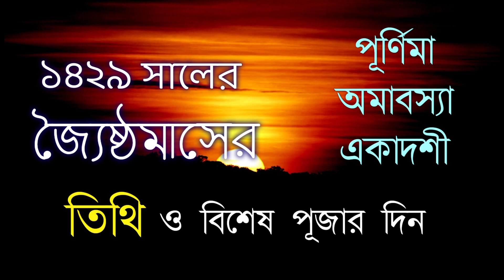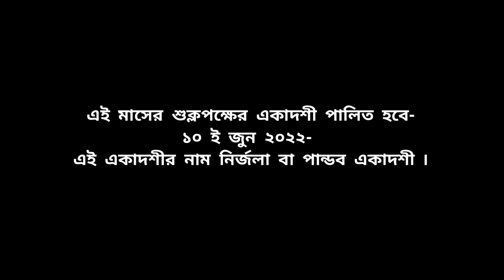১৪২৯ সালের জ্যৈষ্ঠমাসের ক্যালেন্ডার | কোন কোন দিন কোন উৎসব পালিত হবে | Joyisthi mass Date and time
নমস্কার, "জ্ঞান মহা সমুদ্র" চ্যানেলে আপনাদের স্বাগত ৷
 দীর্ঘ দিন ধরে জ্যোতিষ, বাস্ত, সংখ্যাতত্ত্ব ও হস্তরেখা বিচার নিয়ে বিভিন্ন টোটকা, কার্যকারী শাস্ত্রীয় প্রতিকার ও সৌভাগ্য প্রাপ্তির টিপস্ নিয়ে প্রতিটি পূজা- পার্বনে নিয়মিত ভিডিও এই চ্যানেলে আপনাদের দেওয়ার চেষ্টা করেছি ৷ আপনাদের লাইক, শেয়ার, সাবস্ক্রাইব  ও চ্যানেলের প্রতি ভালোবাসা আমাদের অনুপ্রেরণা ৷ চ্যানেলের প্রতিটি সদস্যদের জানাই অসংখ্য ধন্যবাদ ৷ এই চ্যানেলের ভিডিও সম্পর্কিত আপনাদের মূল্যবান মতামত জানাতে ভুলবেন না ৷

"বিশ্বাসে সফলতা বিশ্বাসই ভক্তি,
   বিশ্বাসে বিশ্ব খু্ঁজে পায় শক্তি ।"

🔵বাস্তু শাস্ত্রের গুরুত্বপূর্ণ টিপস্ ও টোটকা প্রয়োগ করে ভাগ্যের উন্নতি করুন এবং  জীবনকে সুখী ও সমৃদ্ধশালী করে তুলুন ৷
ভিডিও গুলি দেখতে ক্লিক করুন এই 👇লিঙ্কে---

🔴সতর্কতা- এই চ্যানেলের ভিডিওর সমস্ত তথ্য,মন্ত্র,উপায়,টোটকা,টিপস্ বিভিন্ন পুস্তক ও ইন্টারনেট থেকে সংগৃহীত।শুধু মাত্র সাধারণ তথ্য বা কিছু জ্ঞান প্রদান করার উদ্দেশ্যে এই তথ্য দেওয়া হয় । প্রকৃতপক্ষে কোনও পরামর্শের উদ্দেশ্যে নয় । এই চ্যানেলের ভিডিওর টোটকা বা উপায় প্রয়োগ করার ফলে যদি কোনো ব্যাঘাত ঘটে অথবা যদি কেউ এর অপব্যবহার করে তবে এর জন্য চ্যানেল বা প্রকাশক কোনো ভাবে দায়ী থাকবে না । কোনও তথ্য বা অনুমান প্রয়োগ করার আগে, অবশ্যই সংশ্লিষ্ট ক্ষেত্রের বিশেষজ্ঞের সঙ্গে পরামর্শ করে নিন অথবা সম্পূর্ণ নিজ দায়িত্বে বিবেচনার সাথে এর প্রয়োগ করবেন । এই চ্যানেল কোনও ধরনের অন্ধবিশ্বাস, কুসংস্কারকে সমর্থন করে না।

*** যে সমস্ত ব্যাক্তি জ্যোতিষ, বাস্তু বা আধ্যাত্মিক বিষয়ে বিশ্বাস করেন না তাহারা  দয়া করে এই চ্যানেলের ভিডিও দেখে নিজেদের মূল্যবান সময় নষ্ট করবেন না ৷